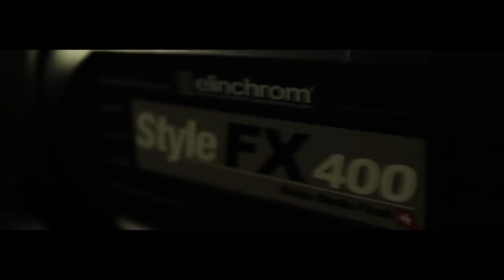Making of Сергей Шубенков и Виктория Панина.